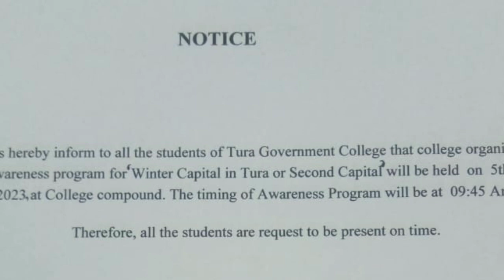Garo news-, pfd NPP baksa bakrimea terrorist baksa gogrika